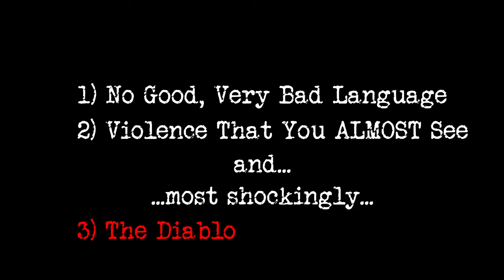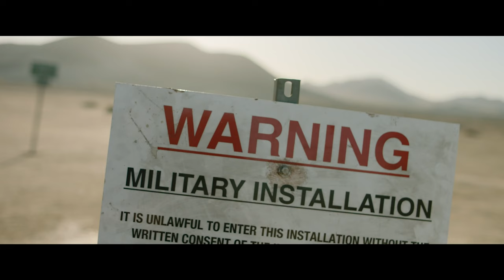MIRACLE DESERT - an award-winning comedy. Starring JR Bourne, Michael Bailey Smith, Bobby C. King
Two would-be criminals must outwit a dangerous lawman before the real killer arrives. *Winner of eleven festival awards, including BEST COMEDY SHORT at the Edmonton International and Dragon Con Film Festivals, and BEST SCREENPLAY at FilmQuest. An official selection of over 35 film festivals.*

Produced by Lighthouse Films (lighthousefilms.com) and Cursed Pages (cursedpages.com).

This is just the beginning of Casper and Henry's journey - follow the CURSED PAGES PODCAST now by subscribing to this YouTube page, or subscribe to your favorite podcast platform on our buzzsprout player

STARRING:

JR Bourne as Casper
Michael Bailey Smith as Henry
Bobby C. King as Sheriff Jones

CREW:

Writer / Director: Mark Hosack
Producer / Cinematographer: Brad Walker
Associate Producer: JR Bourne
VFX Supervisor: Jesse Bond
Production Designer: "Jungle Jim" Shaughnessy
Costume and Makeup: Keith Taylor
Film Editors: Mark Hosack & Bryan Keith
Colorist: Brad Walker

UPM: Michelle Roca
Prod Coord: Kendall Stetson

First Assistant Camera: Nick Rey
Second Assistant Camera: Bryan Keith

Grip & Electric Swing: Terrence Williams
Grip & Electric Swing: David Kelley
Sound Mixer: Josiah Graf

Production Assistant / Diablo Stand-In: Brad Tipton
Set PA & DIT: Ryan McPherson
Medic Axel Montoya

Visual Effects Animator: Chris Here
Visual Effects Animator: Zach Davenport
Visual Effects Animator: Evan Vetter

Filmed on Location at the Roughout Ranch in the Mojave Desert